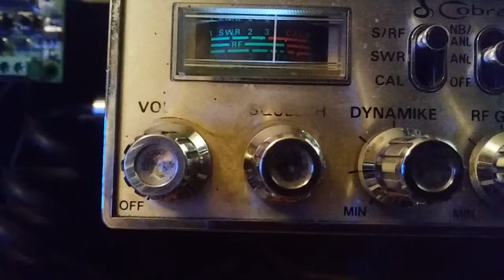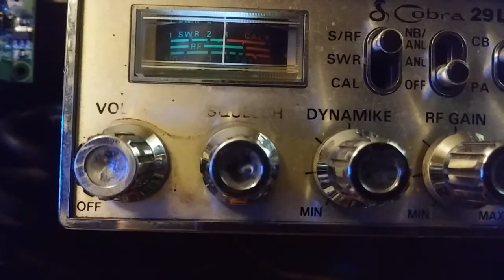tigerpaw 148 crunch 127 pistol gripp 327 627 512 120 iceman 614 222 Trouble